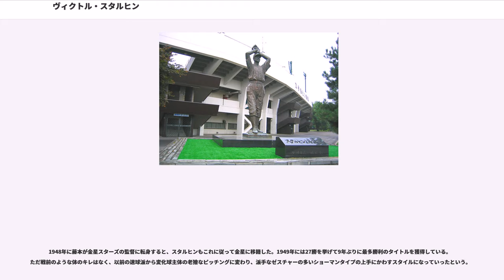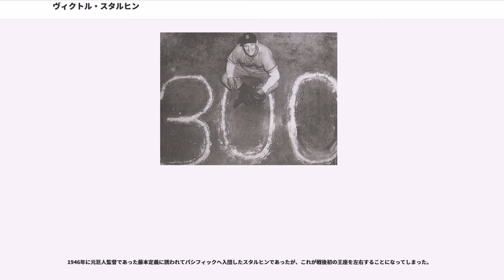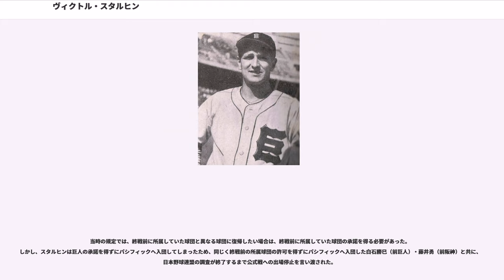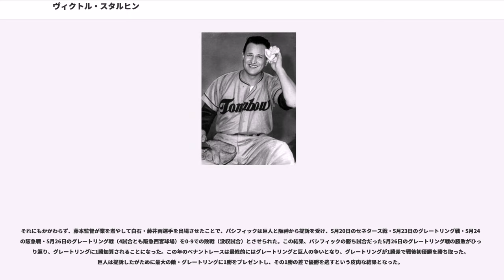ヴィクトル・スタルヒン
ヴィクトル・スタルヒン（、1916年5月1日 - 1957年1月12日）は、ロシア帝国生まれ、北海道育ちのプロ野球選手（投手）。

本名はヴィクトル・コンスタンチーノヴィチ・スタルヒン（, "Viktor Konstantinovič Staruchin"）。戦時中は「須田 博（すた ひろし）」に改名。

沢村栄治、野口二郎、藤本英雄と並ぶプロ野球黎明期の大投手で、NPB史上初の通算300勝を達成、稲尾和久と並ぶシーズン最多勝利記録も保持している。また、日本プロ野球界初の外国生まれの選手であった。

1916年、帝政時代のロシアのニジニ・タギルに、ロマノフ王朝の将校・父コンスタンチンと母エレキドアの一人息子として誕生。

1917年のロシア革命の際、一族の中に王党派がいたため、革命政府（共産主義政府）から迫害される。一家は革命軍に追われながらウラル山脈から広大なシベリアを横断し、国境を越えて日本の支配下にあった満州のハルビンまで逃げ延びた。1925年、日本に亡命。日本への入国に必要な大金をなんとか支払い、北海道の旭川市へ。日本では無国籍の「白系ロシア人」となる。

旭川市立日章小学校へ入学し、虐められながらも成績優秀、運動神経も抜群で、徒競走では20ｍ後ろからスタートさせられても一等になるほどだった。大正から昭和にかけて全国的にも少年野球は盛んであり、スタルヒンも学校のチームで活躍した。

旧制旭川中学校（現北海道旭川東高等学校）に入学し、剛速球投手として鳴らした。全国中等学校優勝野球大会の北海道大会では2年連続（1933年、1934年）で決勝に進んだが、味方のエラー等により惜敗し、夏の甲子園にはあと一歩届かなかった。

旧制中学1年時、父親が自らの経営していた喫茶店「バイカル」の従業員に対する殺人事件を起こし、懲役8年の有罪判決で服役中に獄死した。「殺人者の息子」となったスタルヒンではあったものの、既に旭川中学校の投手として有名だったスタルヒン本人には同情が集まった。

スタルヒンはこの事件の為に経済的に追い込まれ、旧制中学の授業料や生活費すら同級生らによるカンパに頼るほど生活に困窮するようになり、日本国籍を取得できない遠因の一つにもなっていた。当初は早稲田大学に進学することを希望していたものの、事件の影響で経済的に困窮したこともあり、大学への進学は難しい状況になっていた。

旧制中学3年生の1934年11月25日、当時日米野球のため来日していたアメリカ・大リーグ選抜チームと対戦する全日本チームに半ば強引に引き抜かれそうになる。前年の日米野球で17戦全敗を喫し、その年も開始から5連敗を喫していた全日本監督の市岡忠男にとって、先ず1勝を挙げるという至上命令のための「怪投手」引き抜きというアイデアであった。

プロ野球が誕生しておらず、野球人気は六大学のアマチュアが支えていた当時、文部省は「学生野球の選手をプロ球団と戦わせてはならない」と通達したため、全日本チームを母体として主催の読売新聞は職業野球団「大日本東京野球倶楽部」を結成。京都商業の沢村栄治を中退させたのと同様の手口でスタルヒンを退学させてチーム(後の読売巨人軍)に入れるため、旭川にスカウトを送るものの、地元のスターを引き抜かれることに旭川市民と学校側は抵抗した。

旭川中学校を甲子園へ出場させるという願いを持っていたスタルヒン本人にとっては苦渋の決断であったが、先述の経済事情に加え、さらには亡命者であるだけに断れば家族全員国外追放、即ちソビエト連邦への強制送還とする可能性をほのめかされたという事情もあり、断るわけにもいかず、旭川中を中退。後ろ髪を引かれる思いで母と共に上京した。クラスメートには一切事情を知らせないまま夜逃げをするように列車に乗ったという。汽笛が「行くなぁ！」という仲間達の叫びに聞こえた、と後年妻に語っている。

中学中退と全日本チーム、そして巨人入団への背後には日米戦を主催していた読売新聞オーナー・正力松太郎の意思があり、スタルヒンがこれに従わねばならなかったのは、「読売買収以前は警視庁の実力者だった正力が、父の犯罪歴をたてに日本国籍のないスタル...